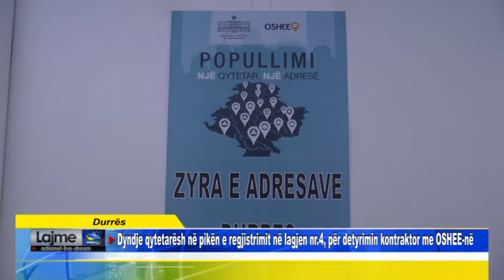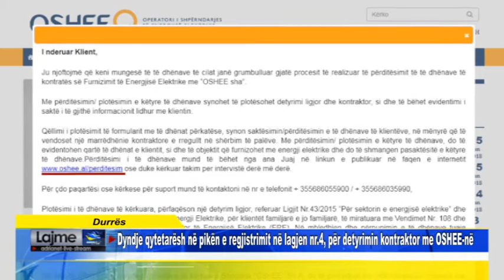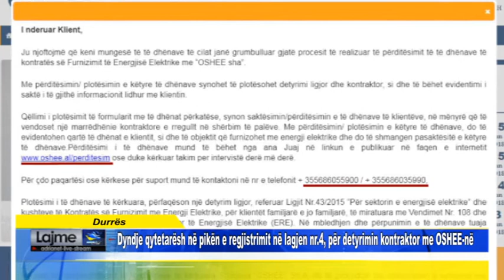Durrës Dyndje qytetarësh në pikën e regjistrimit në lagjen nr 4, për detyrimin kontraktor me OSHEE